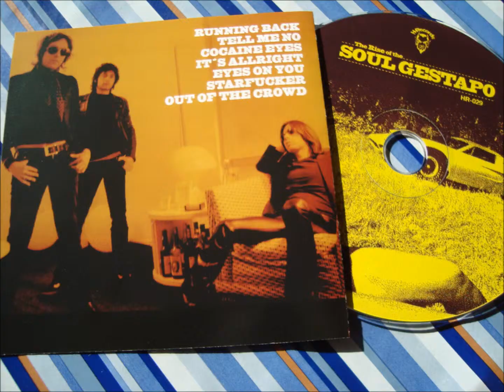Soul Gestapo - Eyes On You (The Rise Of The Soul Gestapo Cd H-Records 2004).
Soul Gestapo desde Santander (España) con un tema de su primer disco "The Rise Of The Soul Gestapo" editado por H-Records en 2004.